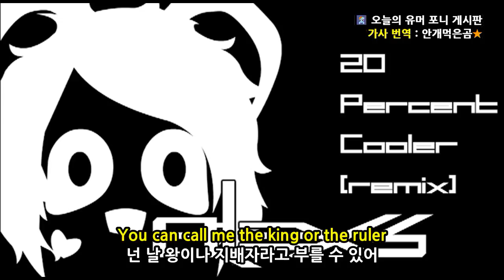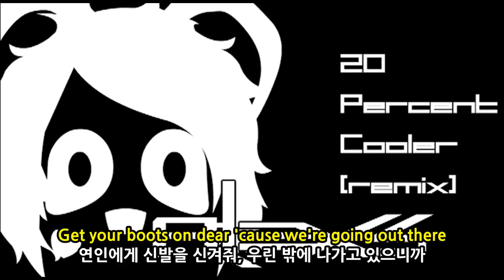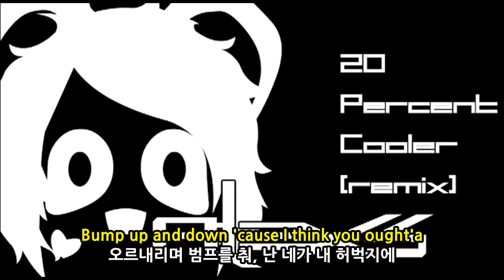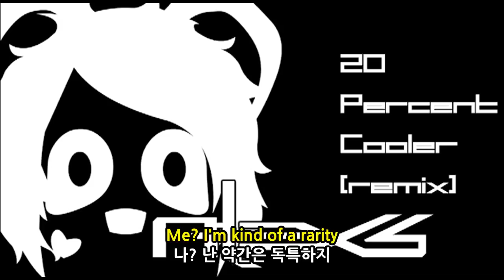[Kor Sub] Ken Ashcorp - 20 Percent Cooler (Alex S. Remix)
Brony song with Korean sub.
브로니 노래 한국어 자막
Like the original video please.
원본 동영상에 좋아요를 해주세요.
제목(Title):
Ken Ashcorp - 20 Percent Cooler (Alex S. Remix)
가사 번역: 안개먹은곰★